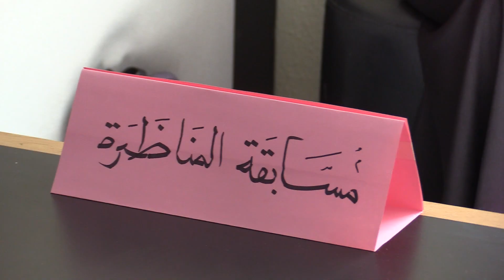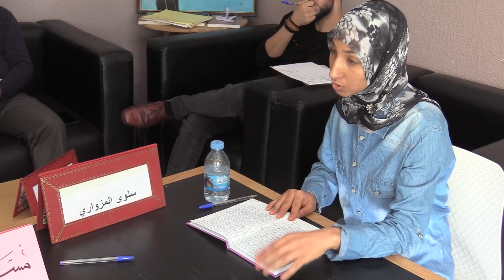إقصائيات مسابقة المناظرة بمناسبة الدورة 17 من ملتقى الثقافة والابداع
إقصائيات مسابقة المناظرة ليوم19 ماي 2023 بمقر مركز التنمية بمناسبة الدورة 17 من ملتقى الثقافة والابداع